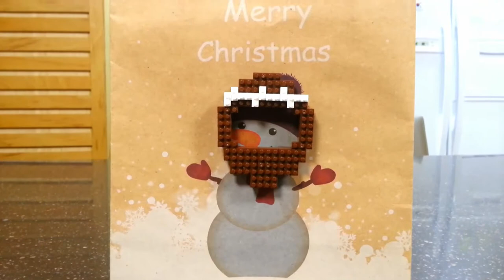With Jesus With CCC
[CCC-45초]With Jesus With CCC